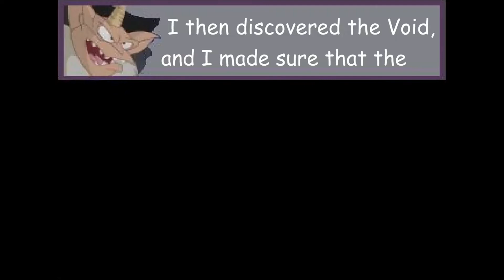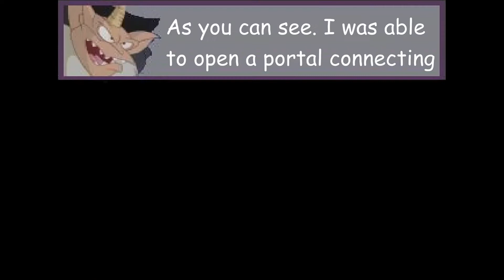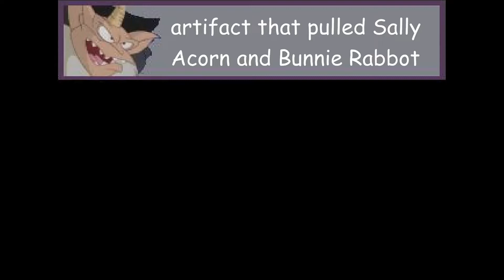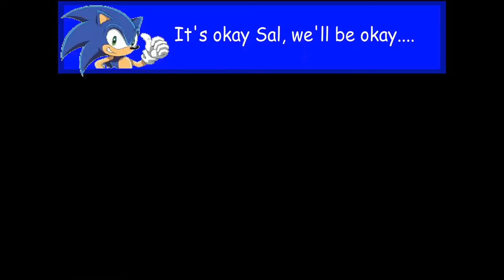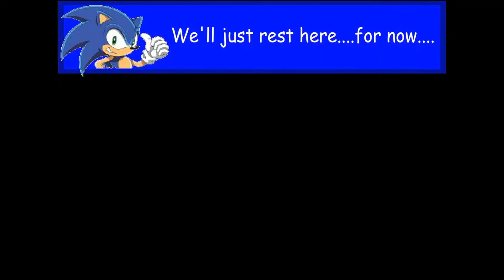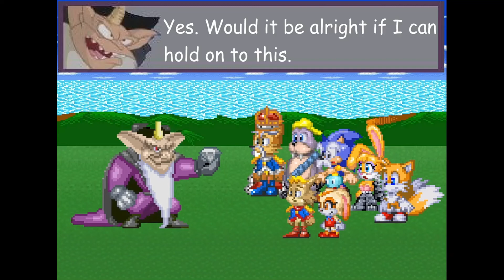Sonic GX Episode 4 HD [By Hurricane360]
Enoy!